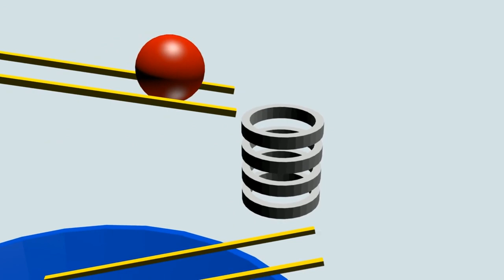Ball Physics Simulation #1 - JunoUno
A program I use to make this animation: Blender v2.79b
Video edited by Adobe Premiere Pro CC 2018

Animation
Baking: About 15 minutes
Rendertime: 8 hours
Video size: 5.9 GB

PC Info:
Windows 7 Ultimate 64-bit operating system
Processor: Intel® Core™ i7 L620 Processor 2GHz